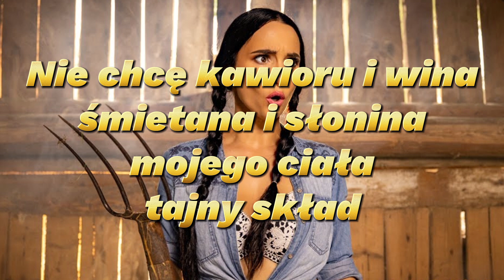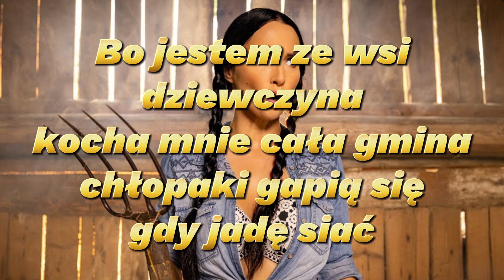DAJ TO GŁOŚNIEJ- ZE WSI DZIEWCZYNA(LYRICS/TEKST)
⬇️LYRICS/TEKST⬇️

Pod kościołem gwar
bo założyłam mini
No przecież boże ciało mam
organista zbladł i pieśni znów pomylił
nawet troszkę mi go żal

Dziś festyn jutro luz
bo straż dostała nowy wóz

Jestem ze wsi dziewczyna
kocha mnie cała gmina
chłopaki gapią się gdy jadę siać
nie chcę kawioru i wina
śmietana i słonina
mojego ciała tajny skład

Bo jestem ze wsi dziewczyna
ja jestem pierwsza do wyra
ruszam się jak Shakira
a jak podpadniesz
będę w mordę lać

Sąsiad pyta się
o moją kukurydzę
wyrosła jak dębowy las
w słońcu błyszczy wciąż
złota kolba na łodydze
nasienie zajebiste mam

Z hektara plon razy trzy
w garażu nowe Porsche lśni

Wniosek złożyć czas
dopłaty święta sprawa
hektar przeliczeniowy mam
jak podoje to
zaczyna się zabawa
bo w GOKu zespół gra

Wychylam wina trzy
i czuje że mnie trochę mdli